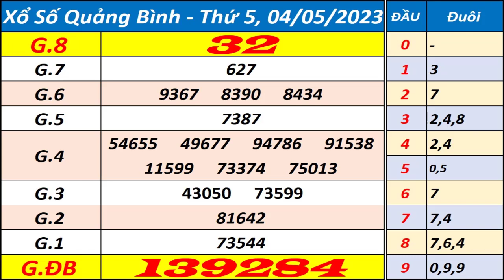Xổ số Quảng Bình ngày 4 tháng 5 - XSQB - KQXQB - SXQB - Xổ số kiến thiết Quảng Bình hôm nay